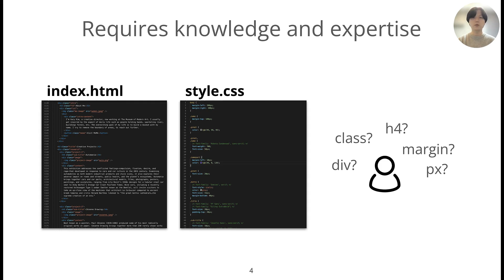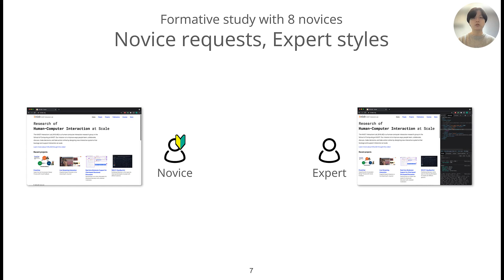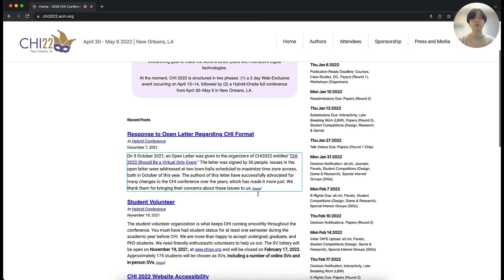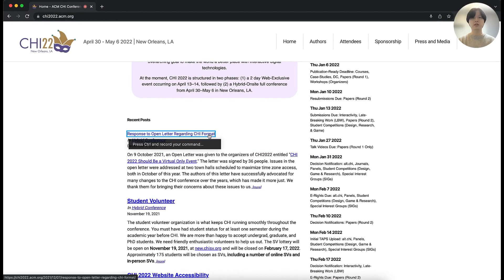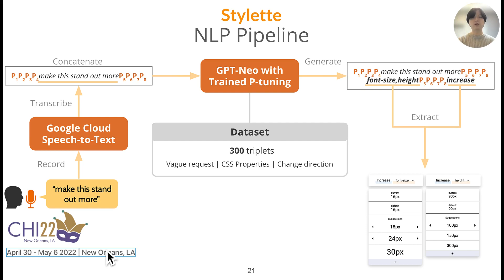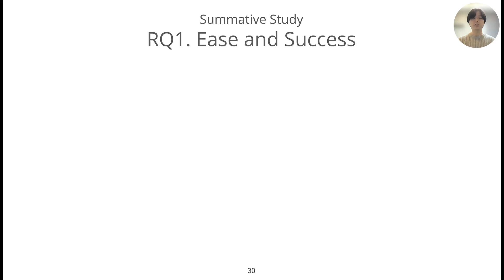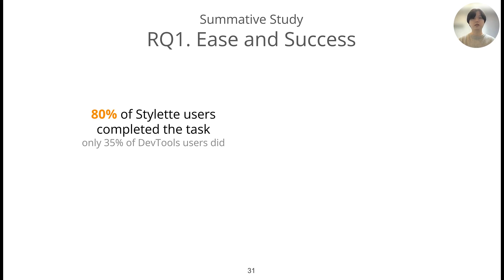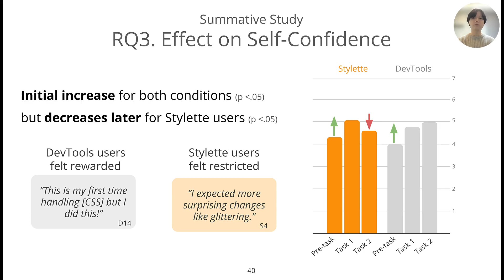Stylette: Styling the Web with Natural Language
Tae Soo Kim, DaEun Choi, Yoonseo Choi, Juho Kim

Session: AI: Design and studies

Abstract
End-users can potentially style and customize websites by editing them through in-browser developer tools. Unfortunately, end-users lack the knowledge needed to translate high-level styling goals into low-level code edits. We present Stylette, a browser extension that enables users to change the style of websites by expressing goals in natural language. By interpreting the user's goal with a large language model and extracting suggestions from our dataset of 1.7 million web components, Stylette generates a palette of CSS properties and values that the user can apply to reach their goal. A comparative study (N=40) showed that Stylette lowered the learning curve, helping participants perform styling changes 35% faster than those using developer tools. By presenting various alternatives for a single goal, the tool helped participants familiarize themselves with CSS through experimentation. Beyond CSS, our work can be expanded to help novices quickly grasp complex software or programming languages.